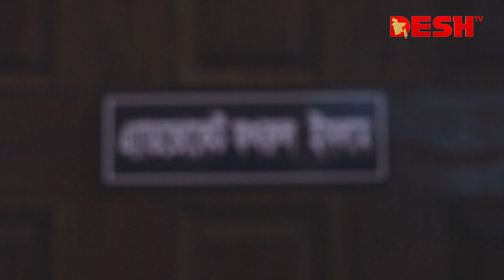Bangla Natok Comunity | বাংলা নাটক কমিউনিটি | Epi 04 | জোভান | ইরফান | অর্পণা ঘোষ | Desh TV Drama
Bangla Natok Comunity | বাংলা নাটক কমিউনিটি | Epi 02 | জোভান | ইরফান | অর্পণা ঘোষ | Desh TV Drama

Drama                            : Comunity
Cast                                : Jovan, Orpona Ghosh, Irfan Sazzad,
                                           Lutfor Rahman Jorj, Abdullah Rana, Mahrin
Direction                        : RB Pritom

নাটক                               : কমিউনিটি
অভিনয়ে                          : ইরফান সাজ্জাদ, অর্পণা ঘোষ, জোভান, লুৎফর রহমান
                                           জর্জ, আব্দুল্লাহ রানা ,  মেহরিন ,
পরিচালনা                        : আর বি প্রীতম

 42, Shaheed Sangbadik Selina Parveen Sarak, Malibag 1217 Dhaka, Dhaka Division, Bangladesh